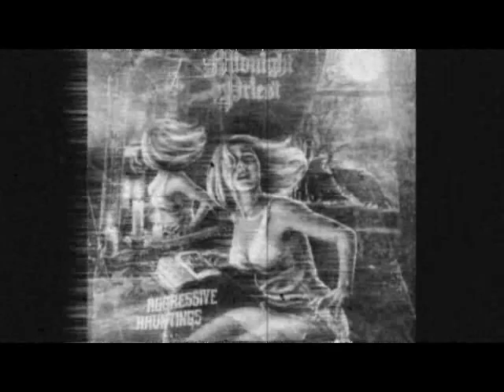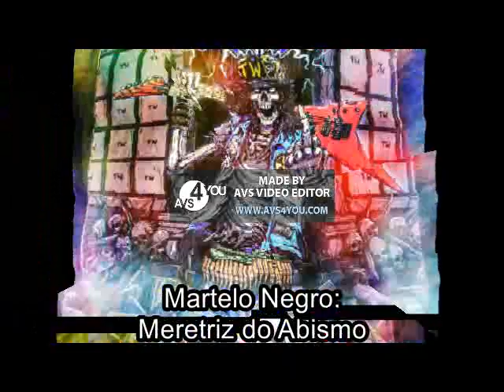Soundwave 339ª Emissão Underground Nacional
Midnight Priest, Martelo Negro and Thrashwall.